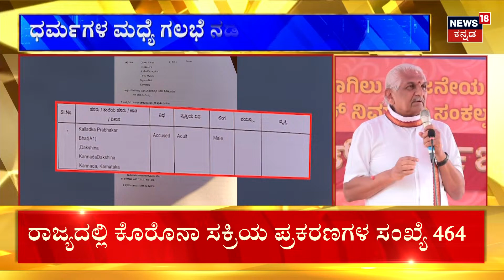FIR against Kalladka Prabhakar | ಸಂಘ ಪರಿವಾರದ ಮುಖಂಡ ಕಲ್ಲಡ್ಕ ಪ್ರಭಾಕರ್ ವಿರುದ್ಧ FIR | News18 Kannada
News18 Kannada Live | ನ್ಯೂಸ್ 18 ಕನ್ನಡ ಲೈವ್
Karnataka | ಕರ್ನಾಟಕ
Kannada | ಕನ್ನಡ